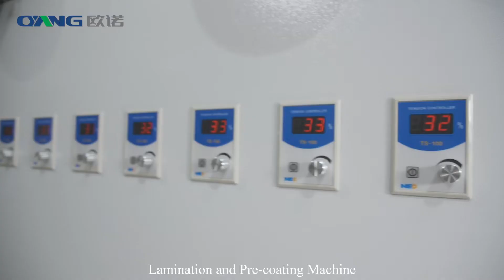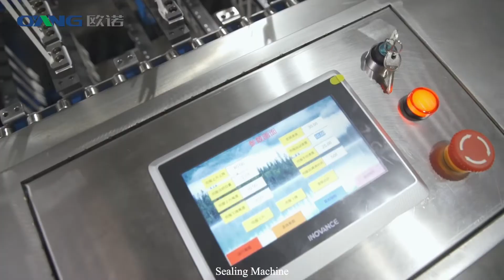paper spoon fork knife making machine